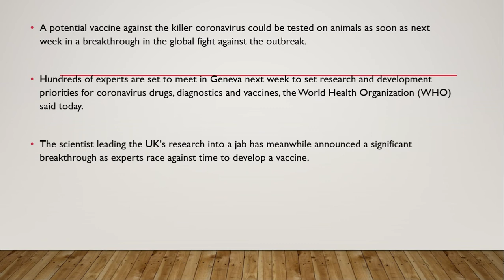Coronavirus vaccine could be tested on animals by next week after breakthrough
The scientist leading the UK's research into development of a coronavirus vaccine says if animal and human tests are successful it could be ready after the summer months

A potential vaccine against the killer coronavirus could be tested on animals as soon as next week in a breakthrough in the global fight against the outbreak.

Hundreds of experts are set to meet in Geneva next week to set research and development priorities for coronavirus drugs, diagnostics and vaccines, the World Health Organization (WHO) said today.

The scientist leading the UK's research into a jab has meanwhile announced a significant breakthrough as experts race against time to develop a vaccine.

Professor Robin Shattock, head of mucosal infection and immunity at Imperial College London, has told Sky News his team could be ready to test the vaccine on animals next week.

If enough funding is secured, the vaccine could be tested on humans by summer, he addedConventional approaches usually take at least two to three years before you even get to the clinic. And we've gone from that sequence to generating a candidate in the laboratory in 14 days.

"And we will have it in animal models by the beginning of next week. We've short-tracked that part. The next phase will be to move that from early animal testing into the first human studies.

"And we think with adequate funding we could do that in a period of a few months."

Prof Shattock that if the vaccine can be successfully developed after summer it would be too late for the current outbreak if it circulates around the world.

He explained that if coronavirus acts like influenza, we could see it wane over the summer months.

However the vaccine could be used to combat a second wave of the coronavirus, the professor added.

There is no proven effective therapies for coronavirus yet, the WHO says.Prof Shattock is part of a crack team of international experts leading clinic investigations and research into the animal source of the virus which emerged at a market in the Chinese city of Wuhan last month.

Global health authorities have been trying to control the outbreak spreading around the world, as China continues travel bans and lock-downs in an effort to contain the virus.

Britain has pledged £20 million to the Coalition for Epidemic Preparedness Innovations which works on health crises like pandemics and earmarked another £20m for research and development in the UK.

Scientists' race to develop a vaccine comes as the death toll from the coronavirus outbreak in mainland China rises.

It has surged to 490, with the number of confirmed cases now standing at 24,363.

The past 24 hours had seen the most cases in a single day in China since the outbreak started, according to Reuters.

Outside China there have been 191 cases in 24 countries and one death in the Philippines, WHO figures show.

Plane-loads of Brits flown back from China remain in quarantine, with two cases in York the only confirmed cases in the UK so far.

Health bosses here are anticipating a 'surge' in demand on emergency departments around the UK, according to a letter seen by the Independent.Hospitals have been told to create "priority assessment pods" for people with suspected coronavirus to keep them away from other patients.

An NHS spokesperson said: "Anyone returning from Hubei province in the last 14 days should stay indoors, avoid contact with other people and call NHS 111 whether or not they are showing symptoms.

"Anyone with a cough, fever, or shortness of breath who attends hospital and has recently returned from China, will be advised to follow signs to NHS 111 pods and call for advice, so they stay isolated from other patients and avoid causing unnecessary pressure in A&E."